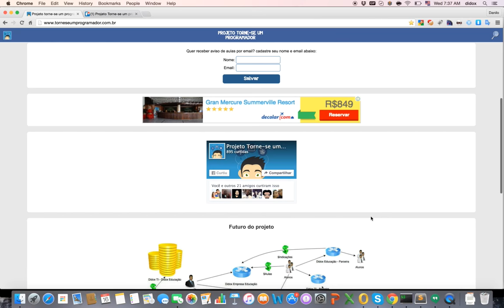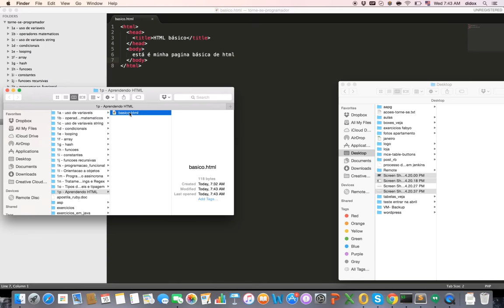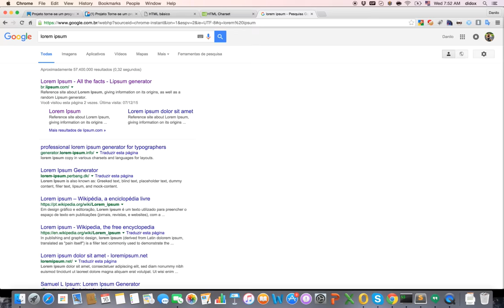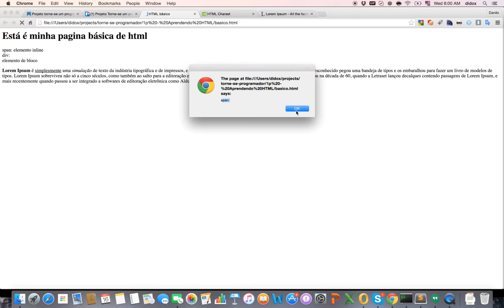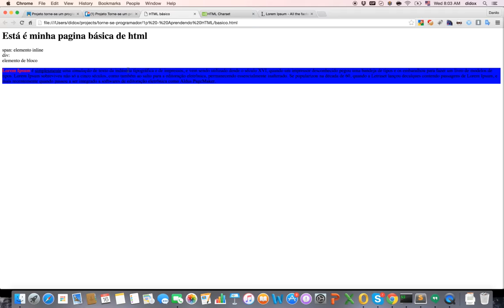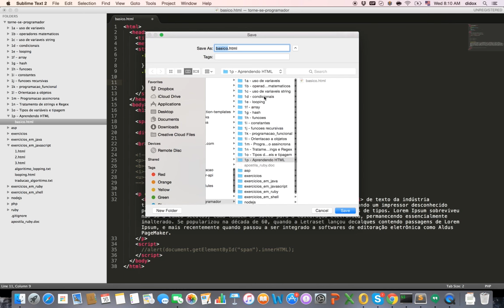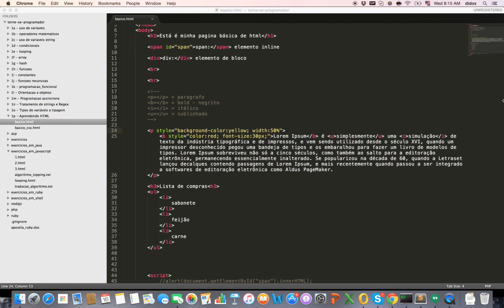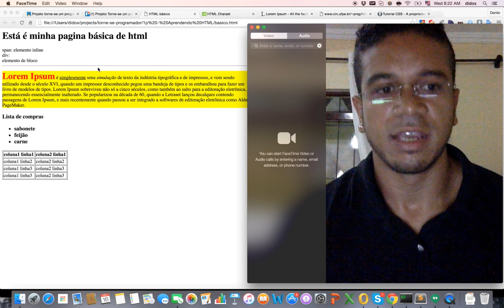24 - APLICANDO HTML - CURSO DE JAVASCRIPT - TORNE-SE UM PROGRAMADOR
Na aula de hoje iremos aprender os conceitos básicos de um html, para que serve e como utilizá-lo

Educação transforma !!!

Educação transforma !!!